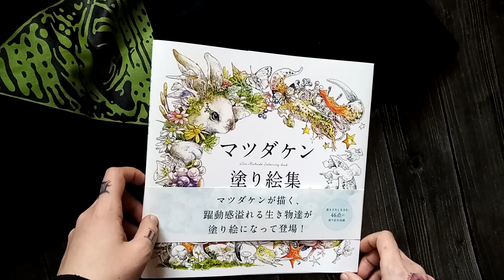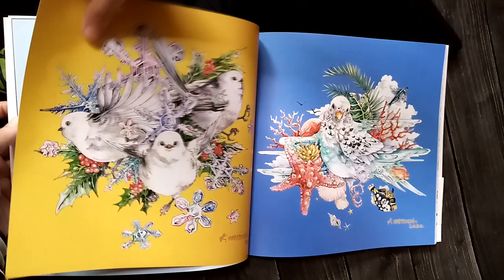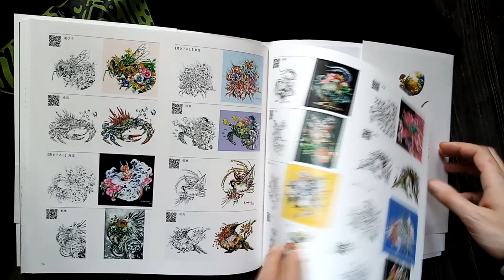KEN MATSUDA 'S COLOURING BOOK | ОБЗОР НА РАСКРАСКУ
Раскраски антистресс
Обзор на раскраску от автора Ken Matsuda , Colouring book
Музыка в видео моя , скоро новый ипи будет)))
DJ Loki_Lo Ryan Carter Dance.Life
ПИШУ ТРЕКИ НА ЗАКАЗ